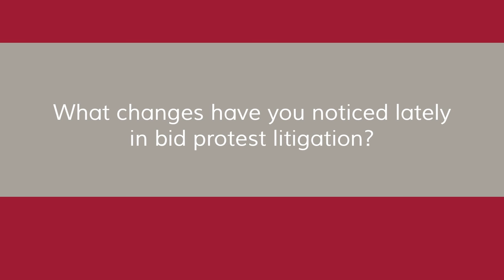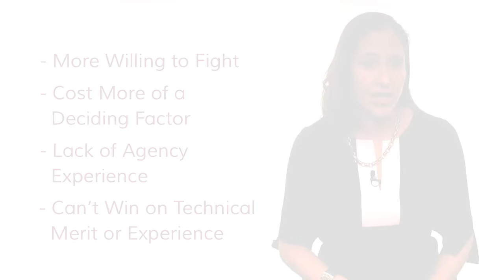Part 1: Overall Trends in Bid Protest Litigation, with Amy O'Sullivan of Crowell & Moring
In this two-part video alert series, Crowell & Moring partner Amy O’Sullivan discusses the impact that a smaller pool of procurement dollars has had on bid protest litigation, recent trends in bid protest litigation, and corrective action that is more frequently a procuring agency’s response to a bid protest.